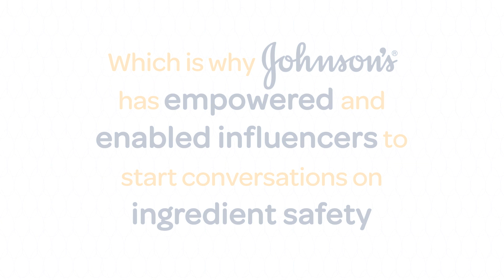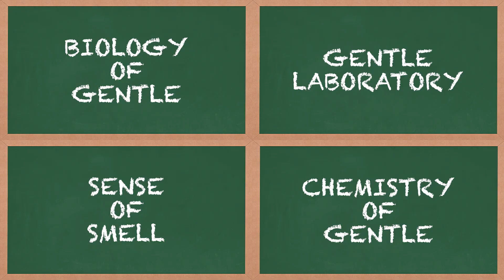Johnson's Baby Invites Mums To Attend 'THE SCHOOL OF GENTLE' | Johnson's baby shampoo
Welcome to the Class of 2019! In this insightful video, we delve into the extensive reach of 25 million individuals in our classroom. Addressing concerns surrounding media reports on drug control testing samples of Johnson's baby shampoo in Rajasthan, we took proactive steps for a retest. Excitingly, the results confirmed the absence of formaldehyde in Johnson's baby shampoo.

Join us as we explore the experimental rooms, where every product, fragrance, and skincare utility is experienced hands-on. The 'Turn to Learn' campaign by Johnson's emphasizes understanding the substances in your skincare products. This session is a crucial step in deciphering what goes into ensuring the safety of your baby.

The School of Gentle Boys provides not only insightful and empowering information but also a fun learning environment. Attendees, just like you, have enjoyed the classes, practical sessions, and the freedom to ask questions. Johnson's has done an amazing job bringing this experience together, ensuring a better understanding of what you put on your baby's skin. Watch, learn, and enjoy the journey with us!

You may also check out related videos on our channel, including-